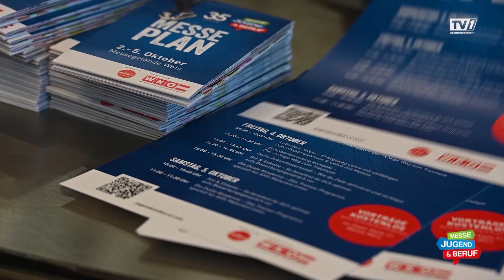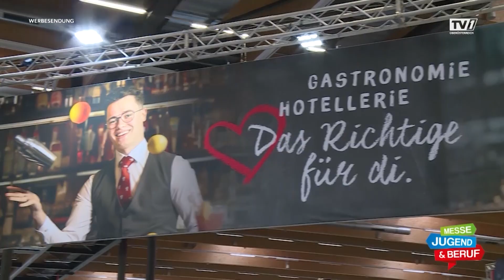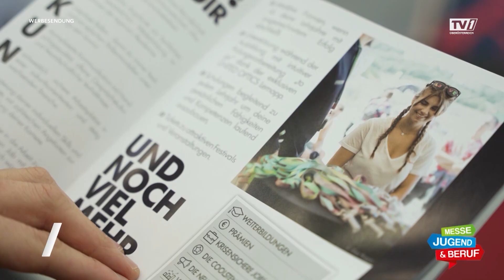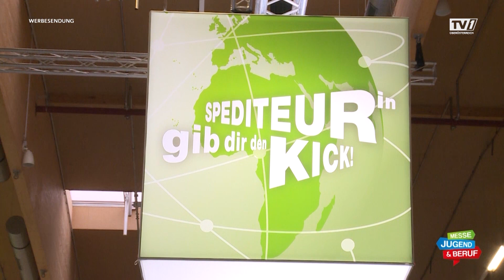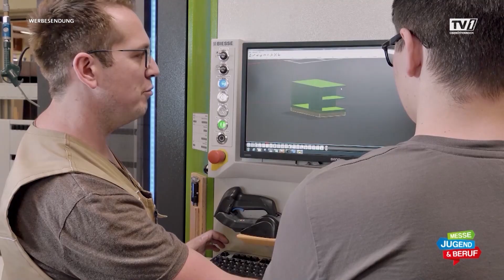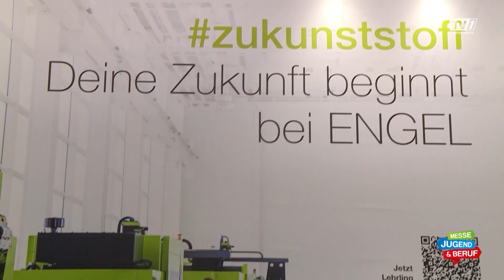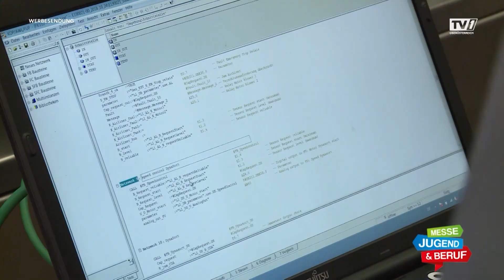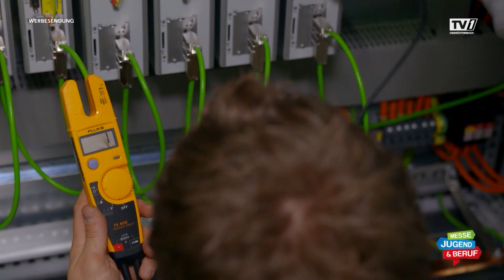Ausstellerrekord bei der Jugend&Beruf in Wels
Zigtausende Jugendliche erleben in den Welser Messehallen die größte Bildungs- und Ausbildungsmesse Österreichs. Die Kooperationsveranstaltung der WKOÖ und des Landes OÖ wächst jedes Jahr.